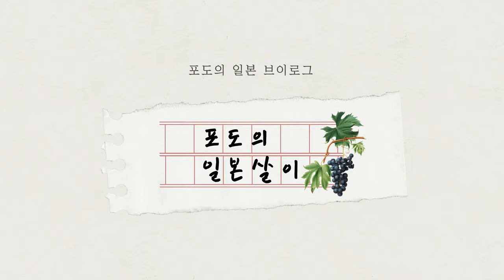✨일본 후쿠오카 하카타시티 옥상정원 제비숲 광장 일루미네이션 함께 구경해요 / 일본 관광지 이벤트 소개 / 일본 현지 거주 한국인 일상 / 4K 화질 시청 권장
📺 이번에는 후쿠오카 하카타시티 옥상정원 제비숲 광장에서 진행되었던 '밤의 작은 동물원' 이라는 테마로 한 일루미네이션 영상을 공유드릴게요~

♥하카타시티 옥상정원 일루미네이션 정보 :
① 위치 : 〒812-0012 Fukuoka, Hakata Ward, Hakataekichuogai,
                1−1 RF JR HAKATA CITY
② 행사기간 및 시간 : 2023년 12월 1일 ~ 2024년 1월 11일
③ 기타사항 : 입장료 무료